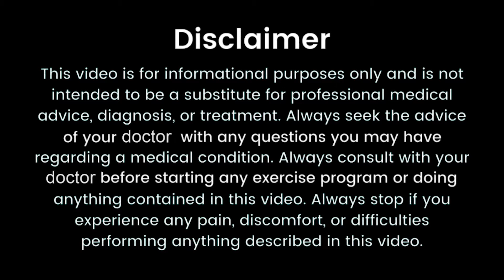முதுகு வலியால Breast Reduction பன்றாங்க.. - Plastic surgeon Charumathy Explains | Rednool Nangai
முதுகு வலியால Breast Reduction பன்றாங்க.. - Plastic surgeon Charumathi Explains | Rednool Nangai